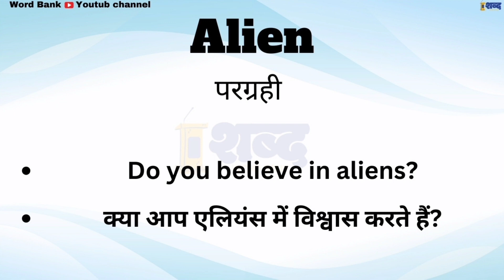Alien ka matalab kya hota hai || Alien meaning in english || spoken english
Alien meaning in hindi.